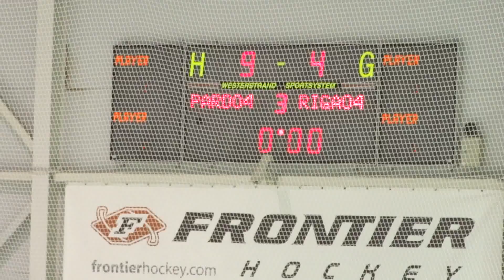U12 Krastu kauss Masu kautiņš Массовая драка Hockey fight jääkiekko taistelu kampen 22.05.2016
U12 Krastu kauss Masu kautiņš Массовая драка Hockey fight 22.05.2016

Krastu kausa izcīņā uzvar hokeja skola "Pārdaugava"
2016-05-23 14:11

Foto: Mārtiņš Aiše
Svētdien "Volvo SC" ledus hallē noslēdzās ikgadējais divu Rīgas hokeju skolu duelis – Krastu Kauss. Šogad hokeja skola "Pārdaugava" izcīnīja Krastu Kausu trofeju, uzvarot HS "Rīga" komandas ar rezultātu 5:2.

21. un 22. maijā hokeja hallē "Rīga" un "Volvo SC" ledus hallē tika aizvadītas Krastu kausa spēles, kas ir kļuvusi par tradīciju sezonas izskaņā. Šajā starpskolu turnīrā piedalījās HS "Rīga" un "Prizma/Pārdaugava" komandas. Komandas sacentās septiņās vecuma grupās, aizvadot divas savstarpējas spēles, kuru laikā tika noskaidrota spēcīgākā komanda katrā vecuma grupā.

"Prizma/Pārdaugava" svinēja uzvaras 2003, 2004, 2005, 2006 un 2009 gada grupās, savukārt HS "Rīga" uzvarēja 2007 un 2008 gada grupās. Krastu kausa mači notiek jau trešo gadu un ir sacensība starp Rīgas divām lielākajām hokeja skolām. Pirmajā sezonā kausu ieguva HS "Rīga" audzēkņi, bet pēdējos divus gadu kauss ir palicis "Pārdaugavā".

Spēļu rezultāti

vecuma grupa komanda komanda 1.spēle 2.spēle
2003 Pārdaugava HS Rīga 8-3 8-5
2004 Pārdaugava HS Rīga 7-3 8-4
2005 Pārdaugava HS Rīga 7-4 3-4
2006 Pārdaugava HS Rīga 5-4 3-2
2007 Pārdaugava HS Rīga 3-5 1-4
2008 Pārdaugava HS Rīga 0-6 0-1
2009 Pārdaugava HS Rīga 7-4 5-4